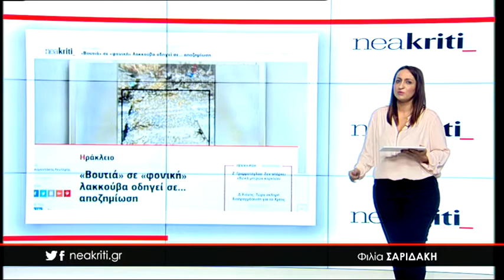Ειδήσεις σε 1 λεπτό από το neakriti.gr 08 05 18 2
- «Βουτιά» σε «φονική» λακκούβα οδηγεί σε... αποζημίωση

-ΗΠΑ: Και όμως, ανήλικος ξύπνησε από κώμα όταν οι γονείς επέτρεψαν τη δωρεά οργάνων

-Tα 5 ύπουλα συμπτώματα του διαβήτη που δεν πρέπει να αγνoήσετε